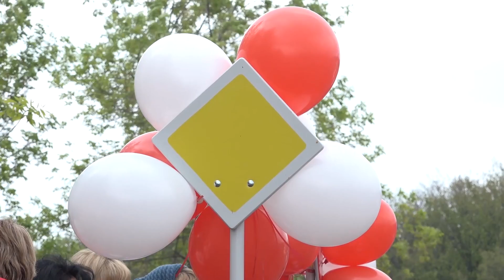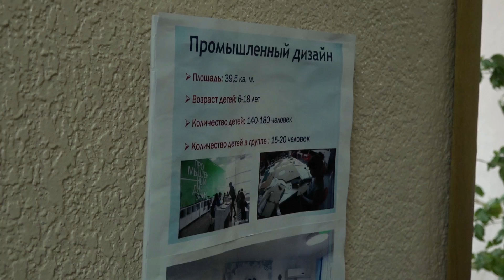Открытие автогородка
1 июня в Кумертауском детском доме состоялось открытие учебно-игрового комплекса "Автогородок". Новый городок создан при поддержке Фонда «Обнаженные сердца», холдинга АО «Вертолеты России» и предприятий города. На церемонии открытия присутствовали глава администрации города Кумертау Борис Беляев, представители министерства образования, АО "Вертолеты России" и многие другие. Подробности в следующем материале.